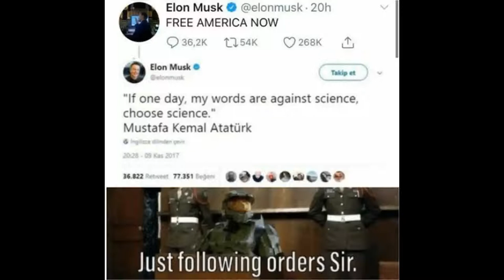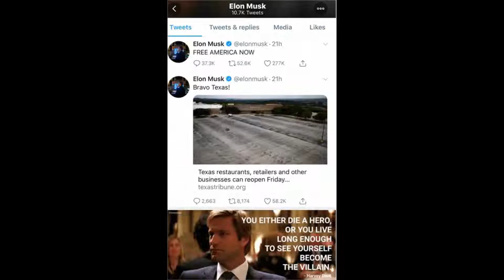Elon Musk Bad Memes (Elon Musk Lockdown Protest on Twitter)